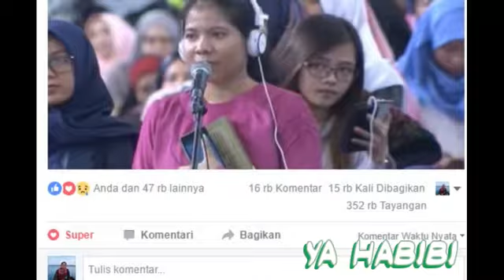Dr. Zakir Naik Live Gontor "non muslim terharu masuk islam"